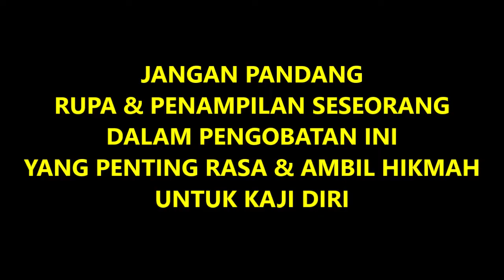Sakit Typus Hampir Satu Bulan Belum Juga Sembuh - Pengobatan Istighfar Medan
PENGOBATAN ISTIGHFAR MEDAN

Bimbingan Pengobatan Hanya dengan Doa Minta Ampun ( Istighfar ) kepada Allah SWT dan Kaji Diri.
Untuk berbagai jenis penyakit dalam dan Ghaib :
- Mudah Kesurupan
- Kena Santet / Sihir
- Gadam / Gatal gatal
- Buang Susuk
- Gangguan Jin
- Buang Ilmu Hitam
- Darah Tinggi / Rendah
- Jantung Koroner
- Asam Lambung
- Typus
- Demam Tinggi
- Lemah Syahwat
- Diabetes
- Sesak Nafas
- Stroke Ringan
- Miom / Kista / Kanker
- Lama Punya Anak
- Sesak di Dada
- Pendarahan
- Narkoba
- Mata Rabun

PENYEBAB PENYAKIT LAMA SEMBUH
Karena ada kesalahan yang dilupakan dan sombong kepada ALLAH SWT